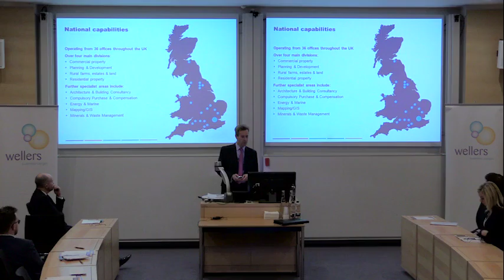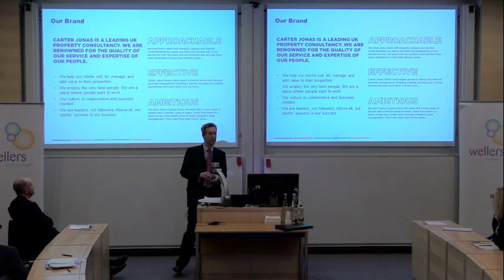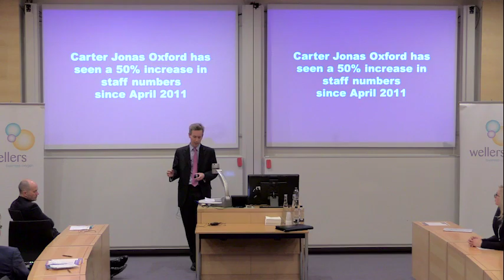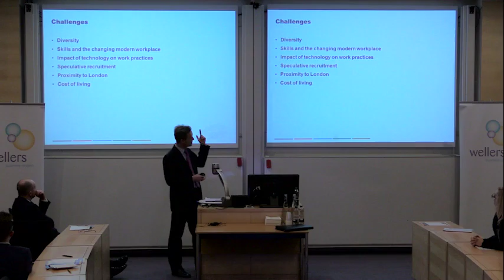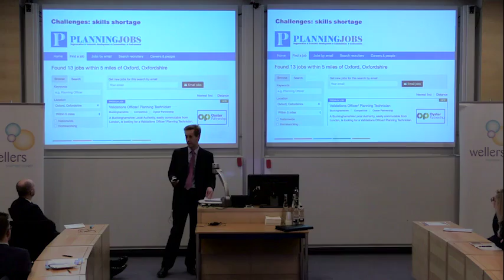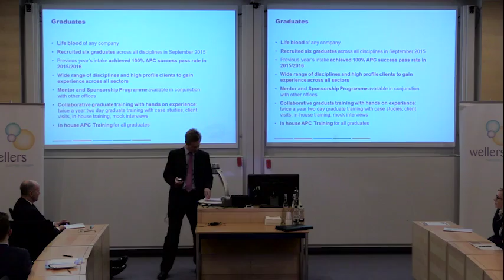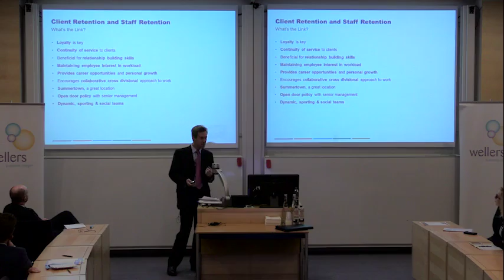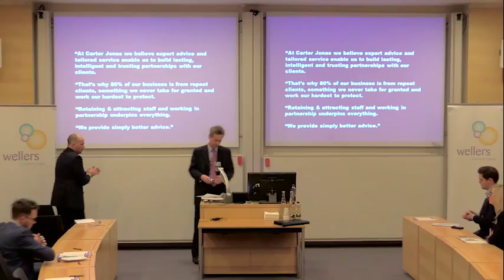Carter Jonas: Retaining Key Staff in Oxford's Exclusive Property Market